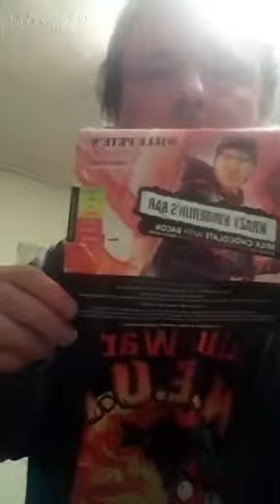Angus Geo Bates is here to try something new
Angus has got himself a Krazy Kimberlin bar and here he is trying one square of it